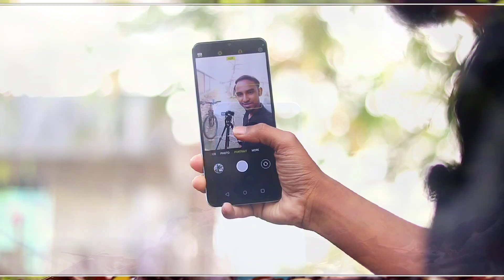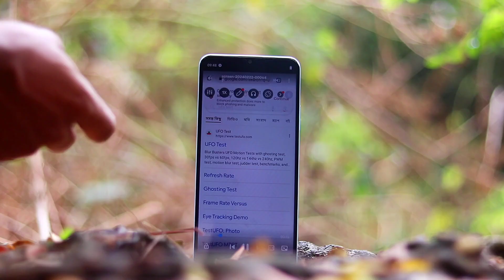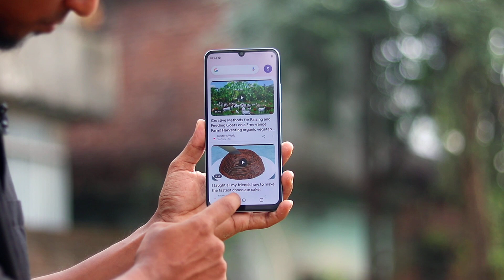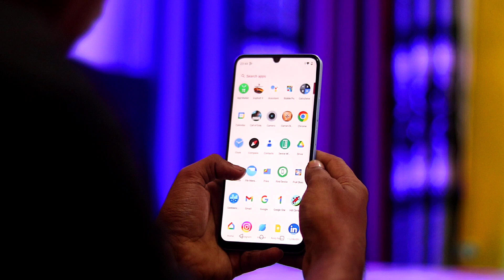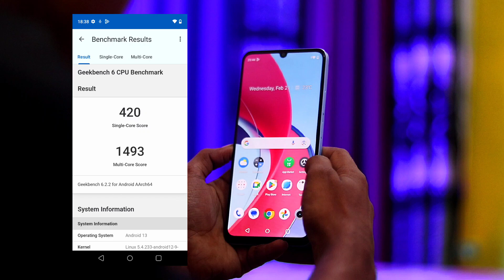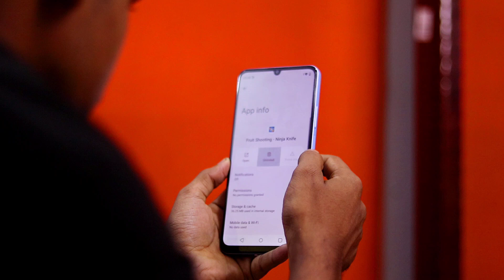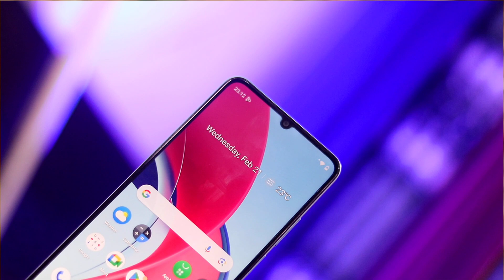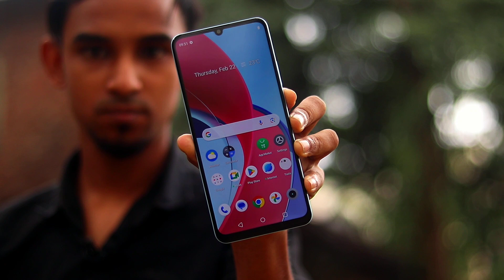REALME NOTE 50 REVIEW🔥 BUDGET killer এইটাই তো দরকার??gaanyvai